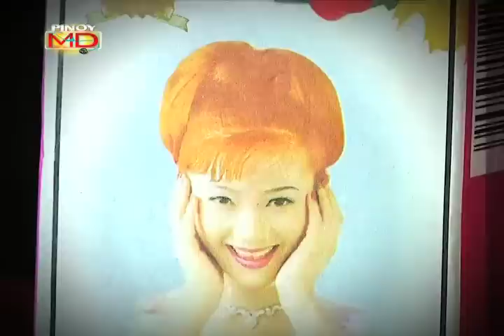Murang hair dye, may masamag epekto sa buhok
Kumakalat na raw sa merkado ang mga murang pangtina ng buhok o hair dye na mabibili sa halagang P15 kada isang kahon. Pero paalala ng mga eksperto, maaring may masamang epekto ang mga murang hair dye na ito sa inyong buhok at anit. (Date aired: April 14, 2012)

Panoorin ang PINOY MD tuwing Sabado, 6 AM sa GMA 7.